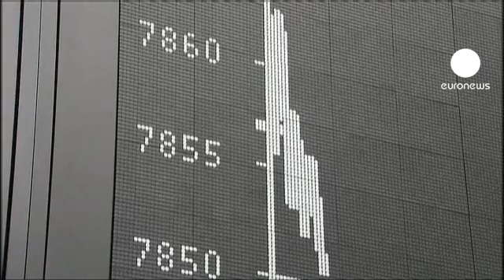Le chiusure dei mercati europei: 28.01.2013